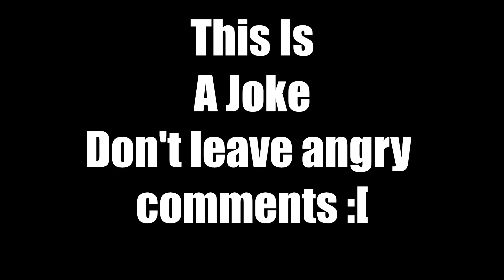Quirky Team Fortress 2 Moments | feat. StewyCombVevo & TheOsSloth